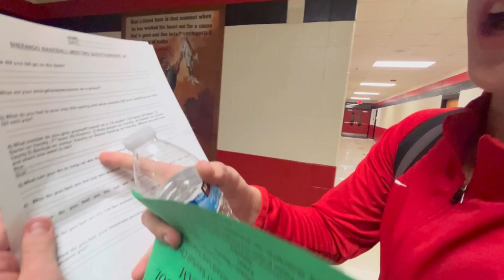Highschool Baseball is Back!! | Weekly vlog EP. 11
Follow me on all my social media accounts to stay up to date on when I post, as well as more of my personal life that I don't post here on YouTube!!

Twitter(X): Connordur07

See you guys next Friday!! DEUCES!!!